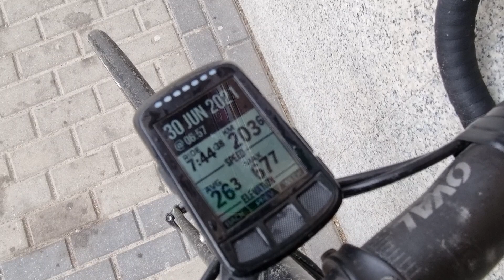Rowerem z BESKIDÓW w BIESZCZADY #03 Wetlina - Polańczyk - Sanok - Rzeszów 204 km Wyprawa bikepacking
Relacja z trzeciego dnia wyprawy z Beskidu Żywieckiego w Bieszczady. Wielka Pętla Bieszczadzka oraz Mała Pętla Bieszczadzka w niepełnym wymiarze, ale było na prawdę pięknie.